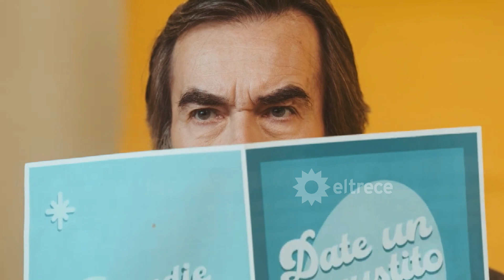Polino, Alejandra Pradón, Adriana Aguirre y Ricardo García hablaron de su colaboración con Pochin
Lo que no viste al aire, los "Socios del espectáculo" te lo muestran en ExclusivoDigital.
"A nadie le importa", el nuevo single y video de Pochin, cuenta con la participación
de Marcelo Polino, Adriana Aguirre, Ricardo García y Alejandra Pradón. Es el sencillo debut de un disco que Pochin va a sacar en noviembre con 8 canciones.